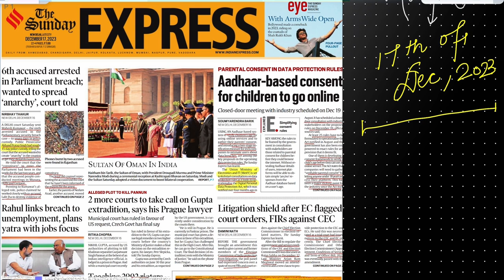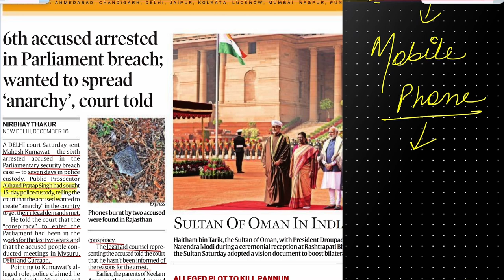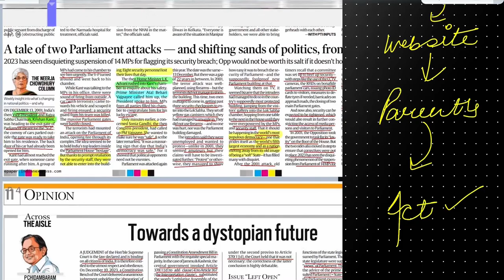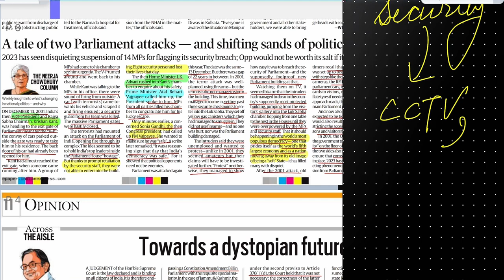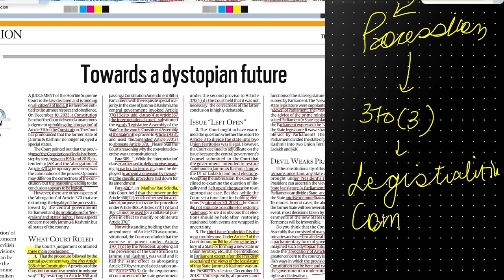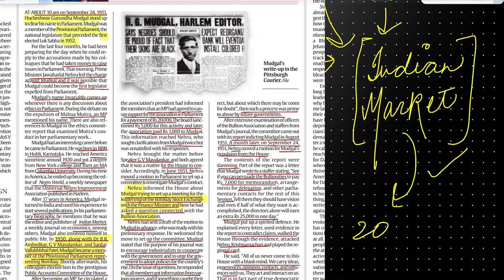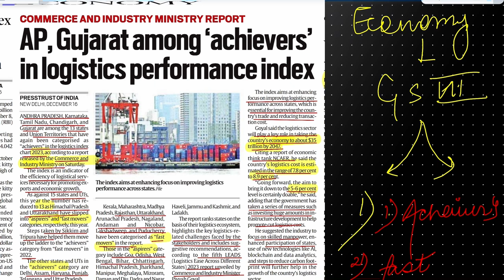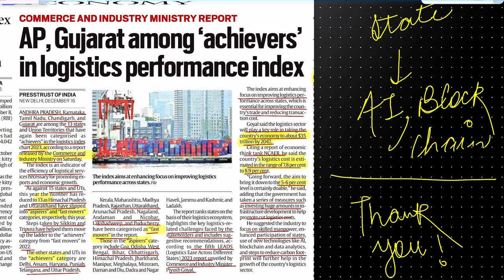17th of December 2023, Today’s Indian Express Newspaper Analysis@UPSCwithAnnuRani